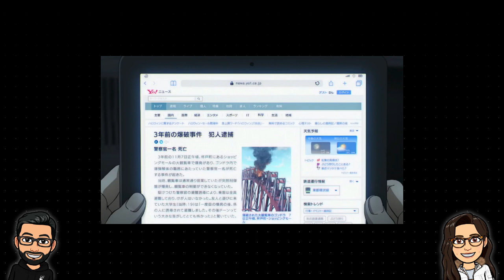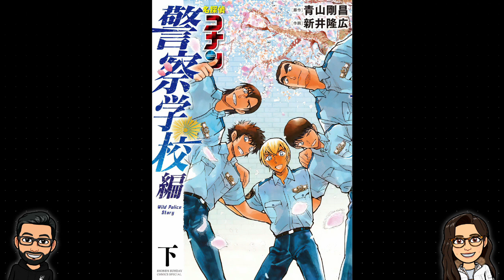DETECTIVE CONAN MOVIE 25: THE BRIDE OF HALLOWEEN TRAILER REVIEW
Detective Conan Movie 25 discussed and reviewed thoroughly.
Predictions for the plot of the movie have been made.
Discussions about Amuro, Akai, Conan, Kogorou and other new characters, and their interactions in the trailer have been talked about.
All time favourite Detective Conan movies of Seven and Charlotte have been revealed.
Change in the animation style and how it affects us have been discussed.

Edited by: Charlotte